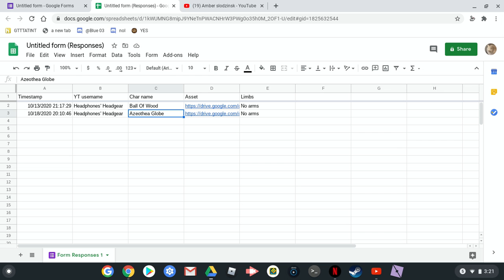AOSA ep 1 RCS Revealed!